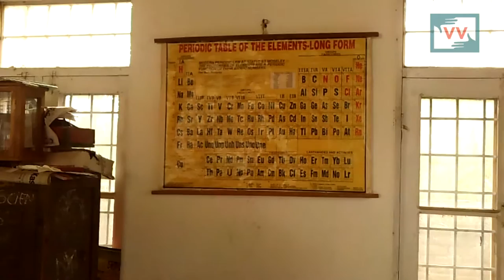In Higher Secondary School of Sholipora Budgam, Students Still Study on Worn Out Rugs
The Govt Higher Secondary School in Sholipora Budgam was established some 16 years ago. It lacks the basic facilities of proper infrastructure, laboratories are ill equipped while there are no items for sports too. Rafiqa Bano Reports.